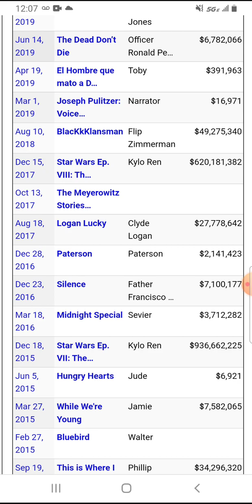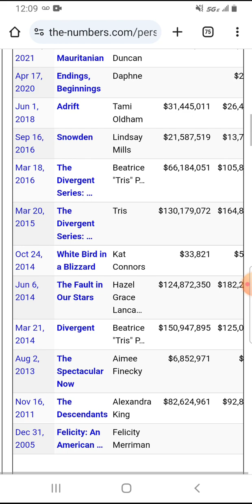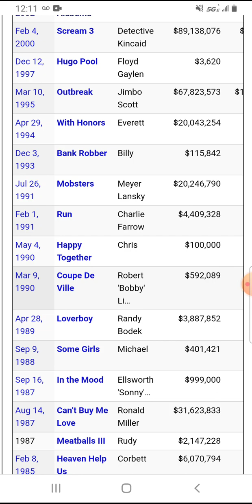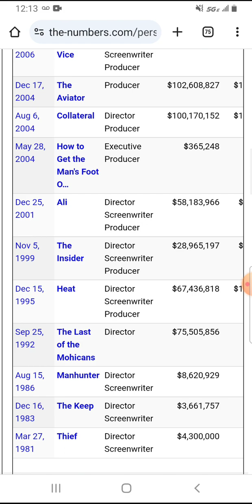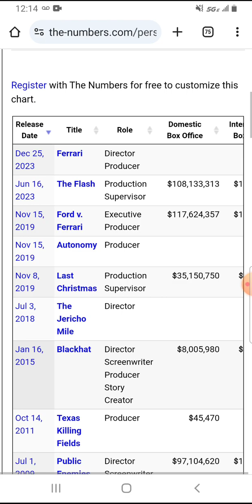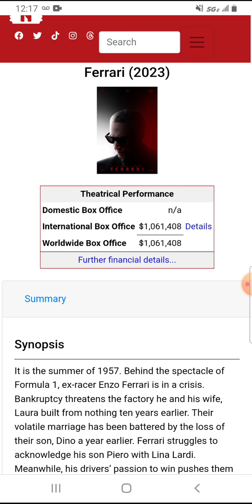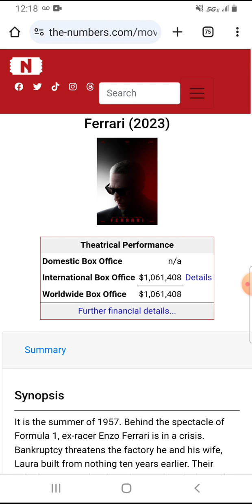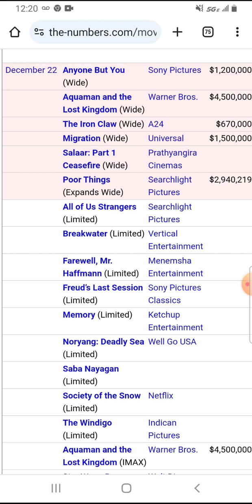Ferrari (2023) Box Office Prediction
Here's my box office prediction for Ferrari.